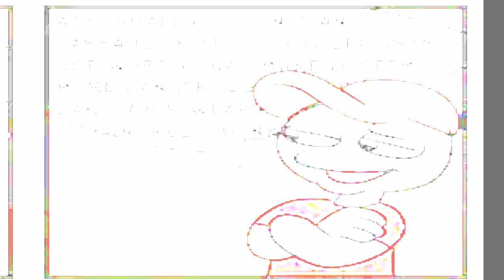The Assault Rifle Situation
Voiceover meme. He was correct, it wasn't an assault rifle. It was only a vandalism one.